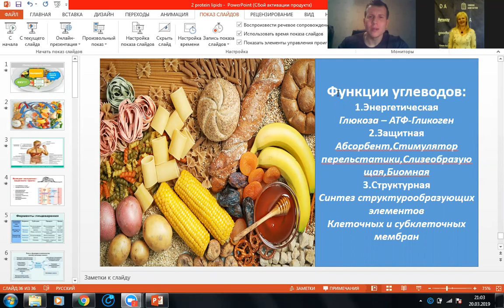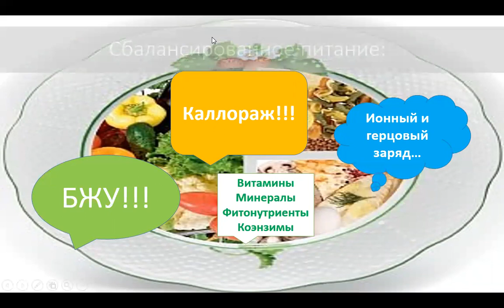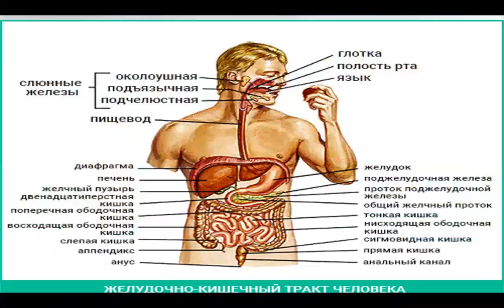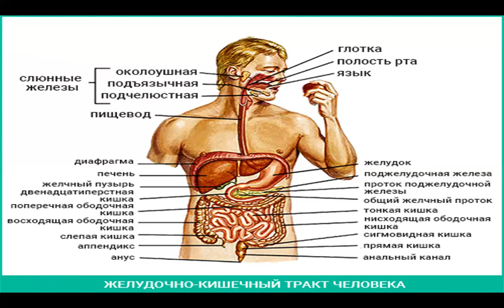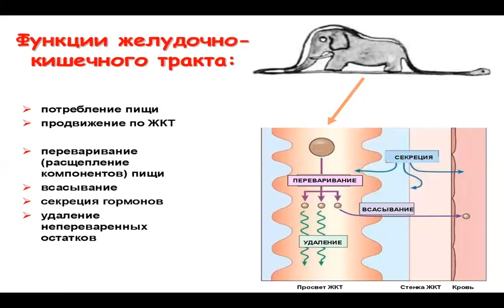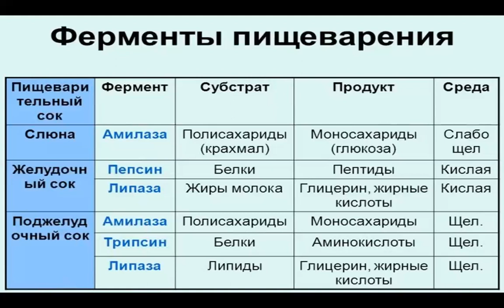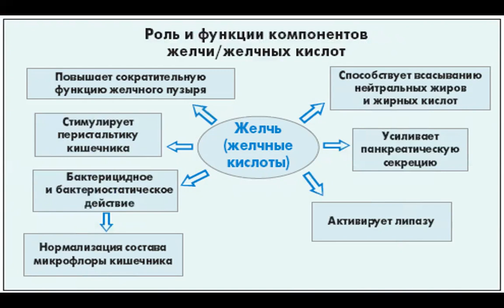Метаболизм часть 1, пищеварение (Veb 2 part1 zoom)